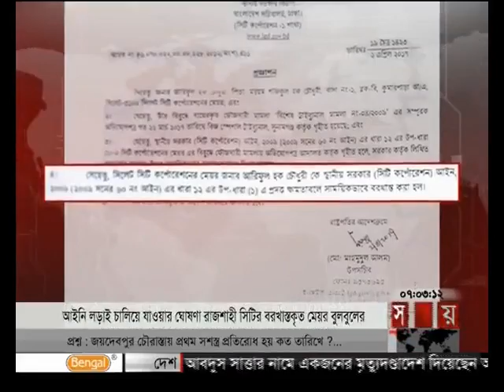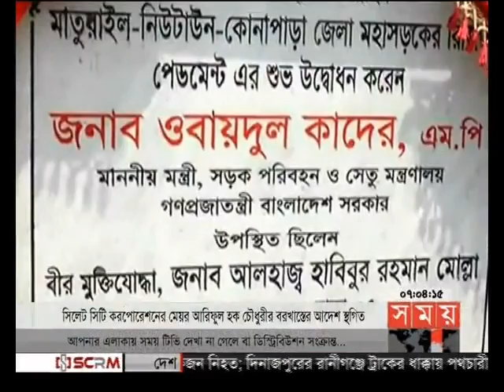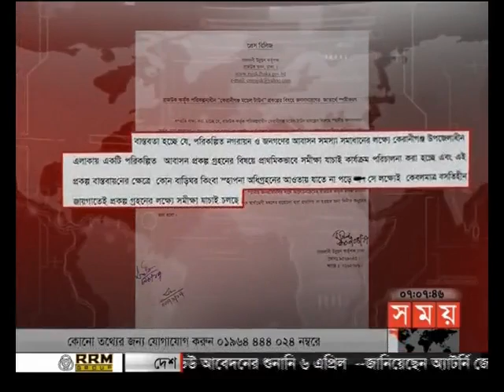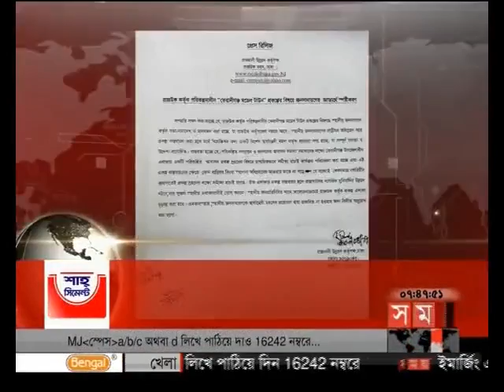সন্ধ্যার সময় (সন্ধ্যা ৭টা)